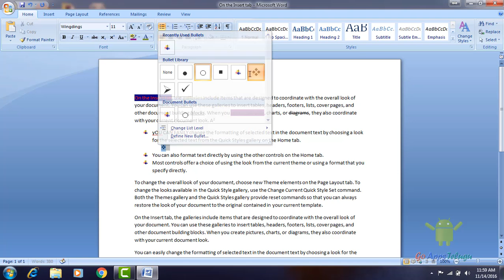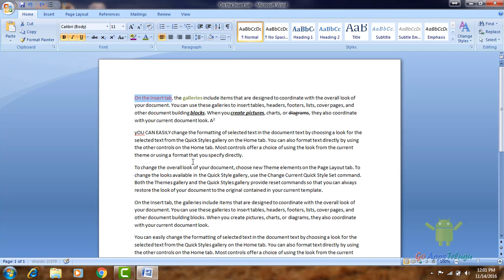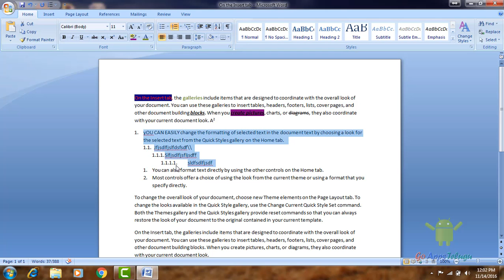How To Apply Bullets in Word || MS Word Tutorial 2007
Bullets points are used to represent important things. Instead of writing a paragraph the people can better understand by giving a Bullets points. We can represent a various Styles in Bullets. Also, we can create a Main Bullets and sub-bullets.